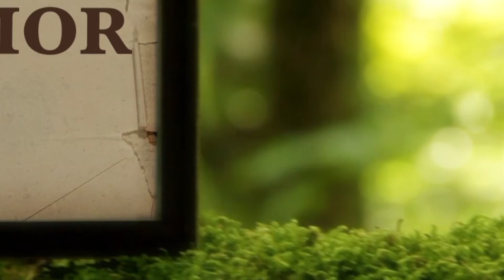La Biblia Ilumina Tu Vida 02/07/21- Adoración